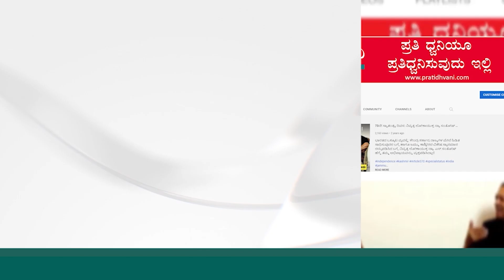Narendra Modi | ಇಂತಹ ನೋವು ಯಾವ ತಂದೆಗೂ ಬರಬಾರದು..!